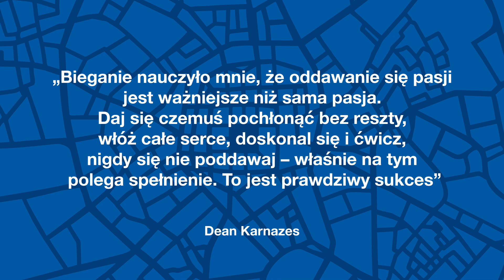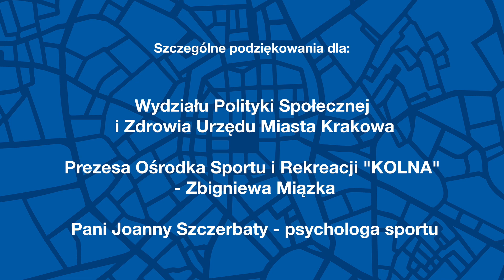Forum edukacyjno - sportowe 2023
Swoją działalność zaprezentowały Krakowskie Kluby Sportowe, przedstawiając oferty szkoleniowe oraz przeprowadzając pokazy sprawności i umiejętności sportowych. Dodatkowo odbył się także panel dyskusyjny "Sportowa Pasja", w którym uczestniczyli znani krakowscy trenerzy i sportowcy, a także goście: Zbigniew Miązek, Paweł Janusz, Szymon Sowiński, Natalia Pacierpnik oraz Joanna Szczerbaty 🔥
W trakcie panelu zostały poruszone tematy o:
 👉wychowaniu fizycznym,
👉zdrowym stylu życia,
👉sporcie,
👉zagrożeniach płynących z braku aktywności fizycznej wśród dzieci i młodzieży we współczesnym świecie.